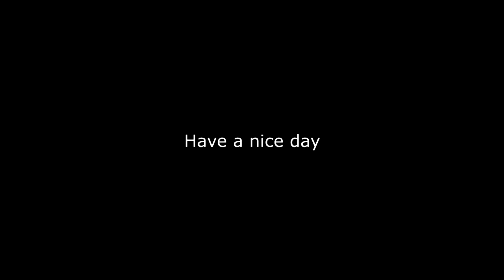Nekopara Vol. 1 (Part 8: Training Chibi's Edition)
Adorable just got even more adorable.